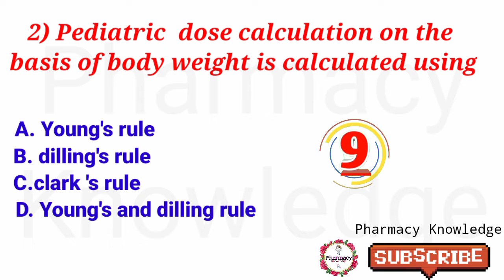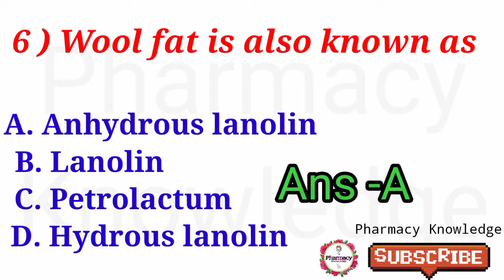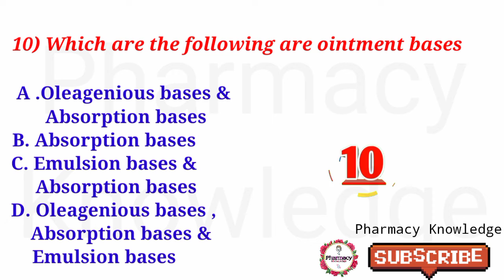Important pharmacy MCQ Questions & Answers | GPAT | NIPER EXAM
important_pharmacy_MCQ_question_with _answer
MCQ question
pharmacy knowledge
diploma pharmacy